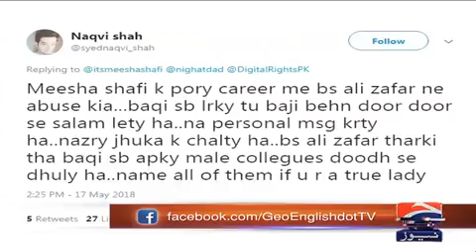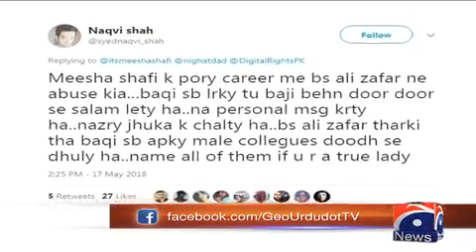Meesha Shafi tells detractors she wasn't Ali Zafar's only victim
Singer Meesha Shafi took to Twitter to clarify that Ali Zafar is the only one who harassed her throughout her career.

Responding to a Twitter user who asked her to "name all of them [harassers]" if she is a "true lady", Shafi responded, "Yes only he harassed me but he didn’t harass me only. Get it."

"Half a dozen other women coming forward not enough for you all? How many will it take? Please share a number," she added.

The Twitter user had questioned how it was possible that only one man could have harassed Shafi throughout her entire career.

Last month, in the first high-profile MeToo incident in Pakistan, Meesha had taken to Twitter to speak up about her experience stating “my conscience does not allow me to be silent anymore.”

“Sharing this because I believe that by speaking out about my own experience of sexual harassment, I will break the culture of silence that permeates through our society. It is not easy to speak out. But it is harder to stay silent. My conscience will not allow it anymore MeToo,” Shafi tweeted on April 19.

In her statement posted on Twitter, the singer-cum-actor wrote, "As a woman, a public figure and a mother, I have always felt strongly about using my voice to encourage and support our youth who look up to me especially girls, who dream of carving their own path in Pakistan."

However, Ali had categorically denied Shafi's claims of harassment on Twitter and sent her a legal notice.